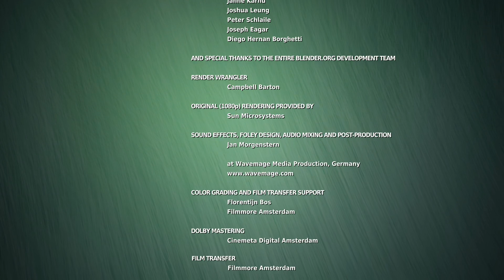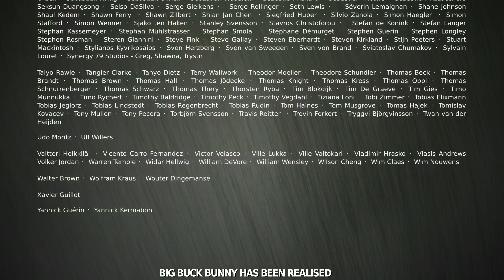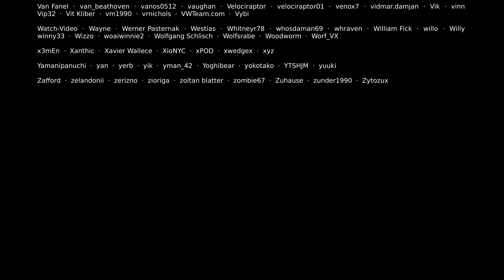Big Buck Bunny 4K 60FPS UHD 2160p Tech Demo Short Film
►LIST of Dragon Ball Characters:

Son Goku Bulma Kame-Sennin Yamcha Kuririn Tenshinhan Piccolo God Son Gohan Vegeta Trunks Freeza Frieza Cell Majin Boo Secondary characters Super Android #17 17 #18 18 Chaozu Chi-Chi Lunch Mr. Satan Oolong Pan Piccolo Daimao Pu'ar Son Goten Videl Yajirobe Other characters Android #16 Android #17 Baba Uranai Bardock Bobbidi Dende Doctor Gero Dr. Briefs Ginyu Force Grandpa Son Gohan Kaiō-sama Kaiō-shin Kami Karin Mr. Legendary Agwang Popo Nappa Oob Pilaf Raditz Red Ribbon Army Shenlong Taopaipai Zarbon Anime-only characters Baby Broly Cooler Garlic Jr. King Vegeta Shadow Dragons Shenron Vegeto Broly Pikkon Teen Future Goten Master Roshi Bra Mama Tao Pai Pai 19 Zarbon Erase Dodoria Recoome Captain Dabura Jeice Burter Gogeta Omega Vegito Dende Fat Buu Kid Buu Golden Super Saiyan 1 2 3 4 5 Majuub Uub Fusion Great Ape Super Saiyan God Super Saiyan SSJ1 SSJ2 SSJ3 SSJ4 SSJ5 SSJG SSGSS SSGSSJ

►LIST of Dragon Ball Techniques:

Kaio-ken Kaio-ken Attack Kaio-ken Finish Original Angry 10x Mega Epic Kamehameha Galic Gun Final flash Big Bang Attack Solar Flare Spirit Bomb Instant Kamehameha Dragon fist Destructo Disc Death Beam Death Ball

►LIST of Dragon Ball Movies:

Dragon Ball: Curse of the Blood Rubies Dragon Ball: Sleeping Princess in Devil's Castle Dragon Ball: Mystical Adventure Dragon Ball: The Path to Power Dragon Ball Z: Dead Zone Dragon Ball Z: The World's Strongest The Tree of Might
Dragon Ball Z: The Tree of Might Lord Slug Cooler's Revenge The Return of Cooler Super Android 13! The Legendary Super Saiyan Bojack Unbound Broly - Second Coming Bio-Broly Fusion Reborn Wrath of the Dragon Battle of Gods Resurrection Of F Fukkatsu no F

by FUNIMATION AKIRA TORIAMA